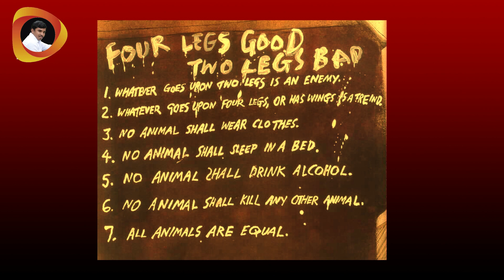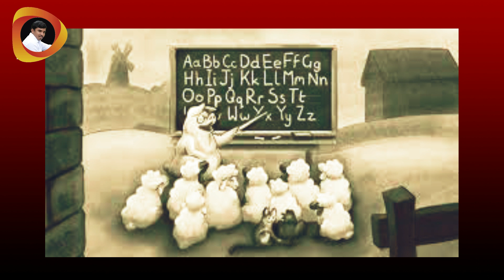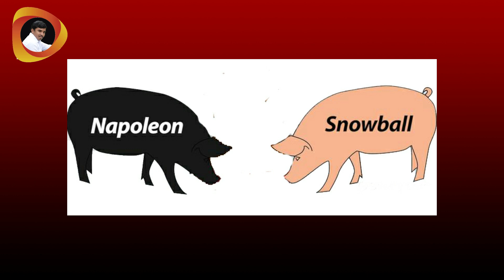Animal Farm | George Orwell | In Telugu | Episode : 02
Novel Title :Animal Farm
Writer :George Orwell

We " NEED TO KNOW IN TELUGU" Do videos on Intesting Stories for example.
ThrillingStories, OldStories, FamousStories, MysteriesTopics .
We also do videos Famous story series.
NEED TO KNOW IN TELUGU